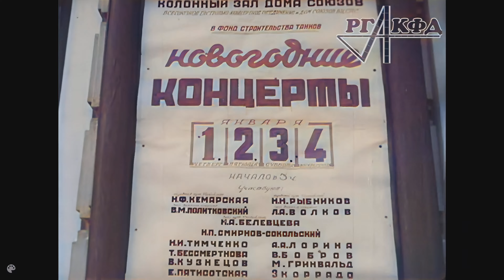Happy New Year 1935 .Moscow ✅[Upscale 4к ]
Title of the documentary: "Happy New Year" (1935)
Arch. No. 5246
Annotation: Moscow streets on the eve of the New Year. Selling bread after canceling the cards. Meeting of the VII All-Union Congress of Soviets. II All-Union Congress of Collective Farmers-Shock Workers. JV Stalin welcomes graduates of the Red Army academies to the Kremlin. New stations of the Moscow metro. P. Krivonos leads the train along the Donetsk railway. VII World Congress of the Comintern in the Column Hall of the House of Unions. Meeting in Moscow participants of the Ashgabat-Moscow horse crossing. A. Stakhanov works in the face.
    Football match at the Dynamo stadium in Moscow. Maneuvers of the Kiev Military District. Icebreaker "Sadko", which reached the northernmost point of the Arctic. Weavers D. and M. Vinogradov. Participants of the bike crossing the Black Sea - Vladivostok. The leaders of the USSR are photographed with participants in the movement of the five hundred. 1st All-Union Conference of the Stakhanovites. Pilot VK Kokkinaki before and after the flight into the stratosphere.
     The leaders of the USSR among the participants in the gathering of combine operators. JV Stalin and M. Nakhangova in the Kremlin. AI Mikoyan at the food processing plant in Moscow. The jazz orchestra conducted by A. Tsfasman performs dance melodies. JV Stalin on Red Square on May 1. Celebrating the New Year in various regions of the USSR.

Film studio: Moscow newsreel studio
Director: M. Slutsky
Operator (s): M. Glider
Other creators: sound D. Ovsyannikov, composer D. Pokrass, lyrics V. Lebedev-Kumach
✅Resolution Image resolution increased to 4k;

✅Opted video sharpness restored;
✅Colorized - DeOldify NN neural network.